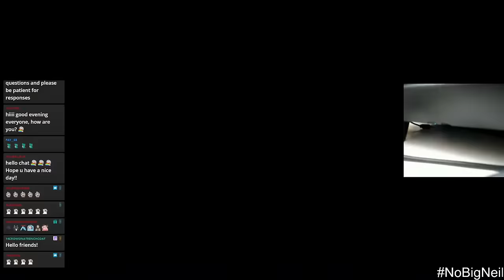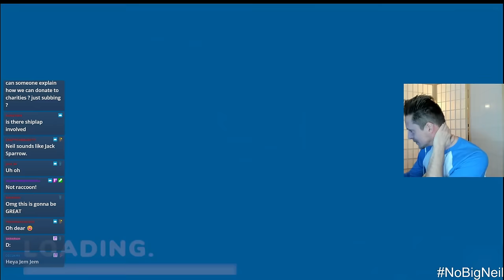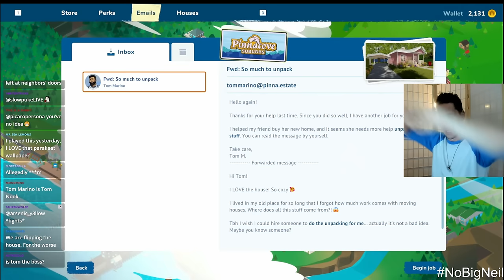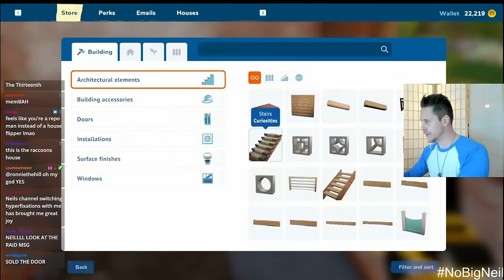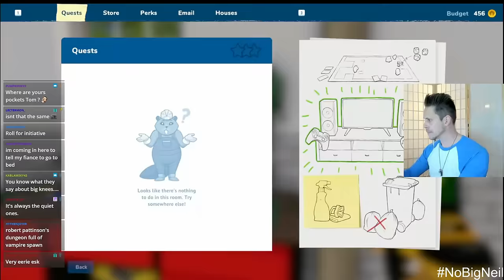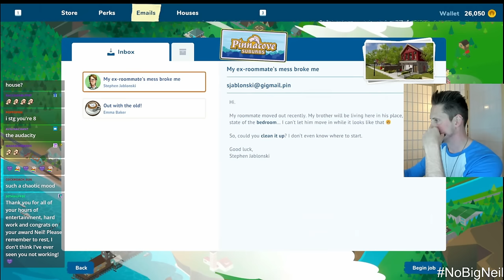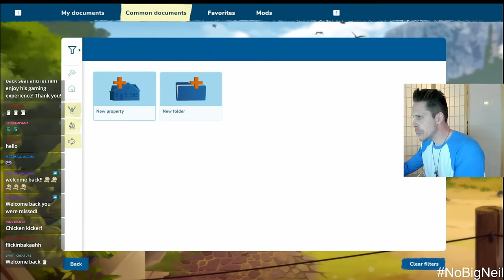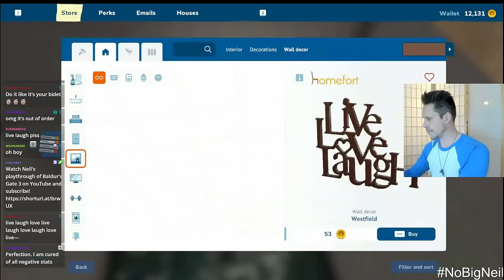Losing our minds in House Flipper 2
Had a blast playing House Flipper 2 with Tom de Ville for our charity stream x

A percentage of support from YouTube memberships, Twitch subscriptions, Cameos, Streamily, sponsorships and any donations on stream or through super chats goes to two charities near and dear to us - Médecins Sans Frontières/Doctors Without Borders and The Outside Project - London's LGBTQI+ Community Shelter and Domestic Abuse Refuge x

This year we have donated over $11,000! Thank you so much for the support xx